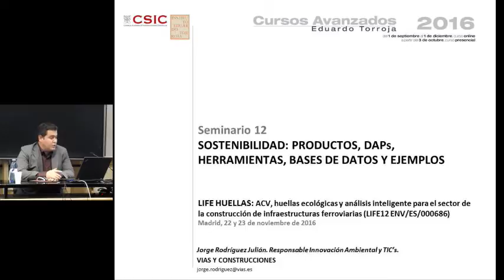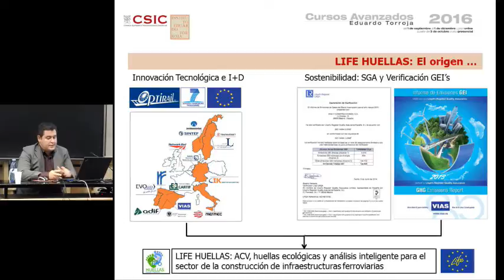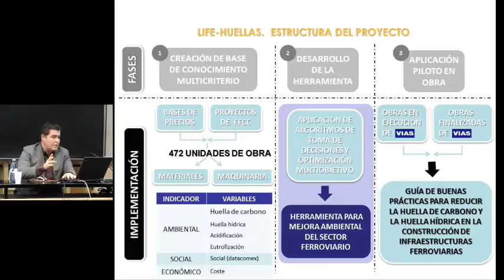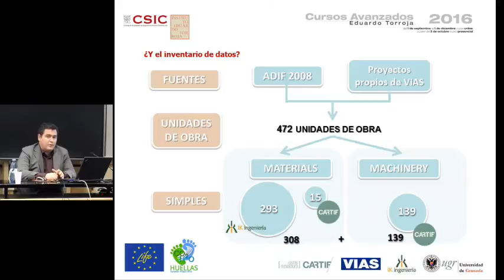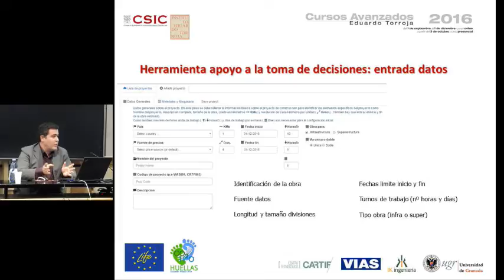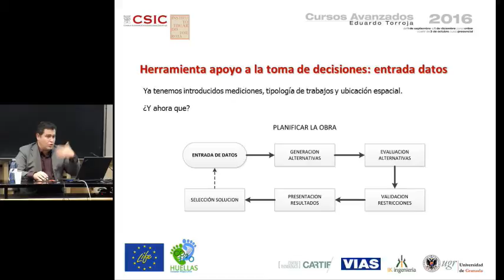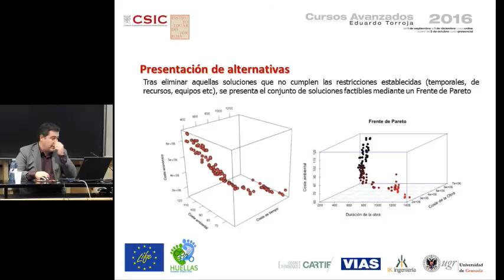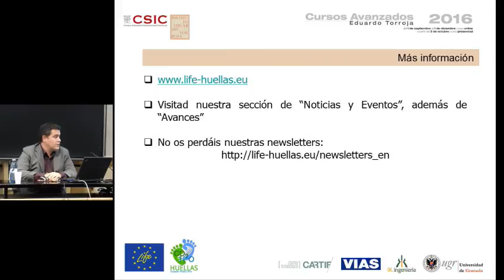Proyecto LIFE Huellas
D. Jorge Rodríguez Julián. Head of ICT and Environmental R&D